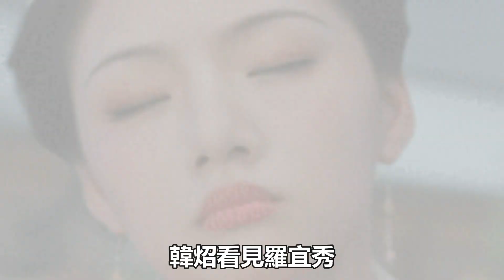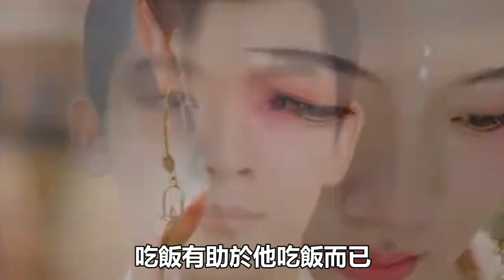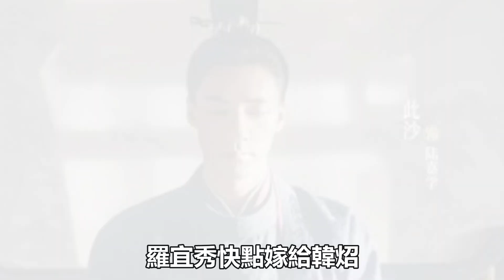《錦繡安寧》大結局！陳蘭段位多高？給公主潑臟水，卻救了三個兒女後半生！